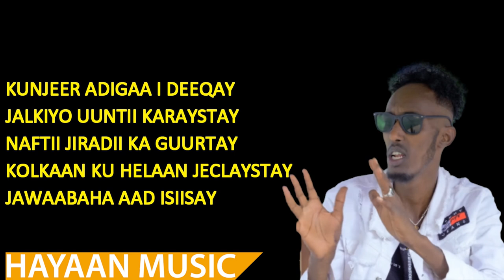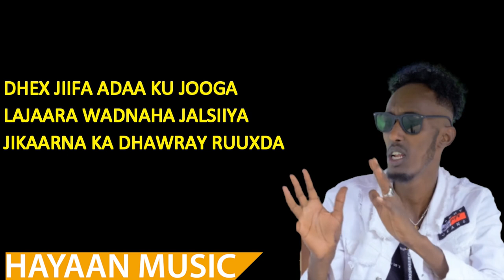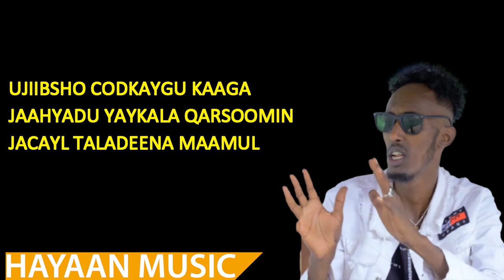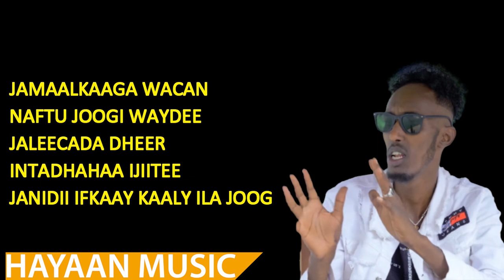MAXAMED DABIIB | DAREEKA ADAA LA JAARA | HEES CUSUB 2O23